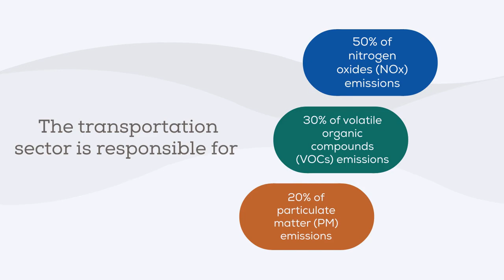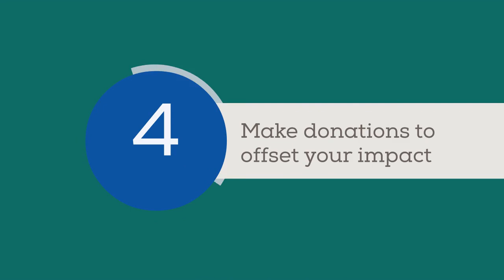Eco-Friendly Shipping: 4 Easy Ways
With freight trucks being a top contributor to air pollution, eco-friendly shipping may seem like an oxymoron. Luckily, there are some green shipping options you can take advantage of.